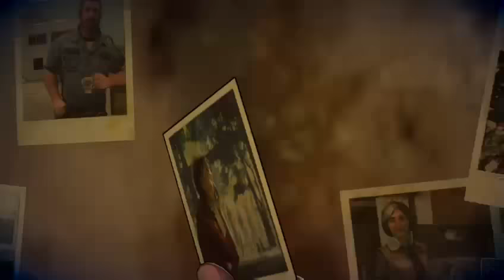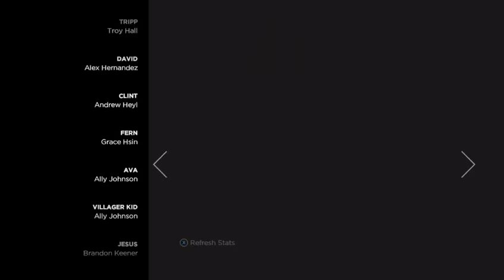The Walking Dead A New Frontier EP.5